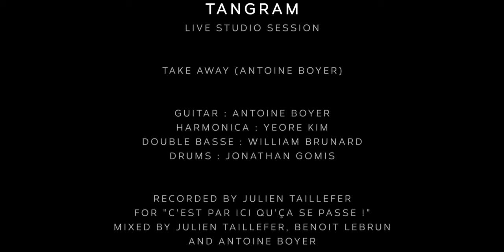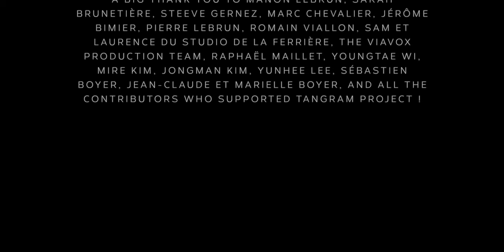Antoine Boyer & Yeore Kim - Take Away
Take Away - Written and arranged by Antoine Boyer

Tangram album is out now !

Guitar : Antoine Boyer
Harmonica : Yeore Kim
Double basse : William Brunard
Drums : Jonathan Gomis

Recorded by Julien Taillefer for "C'est par ici qu'ça se passe !"
Mixed by Julien Taillefer, Benoit Lebrun and Antoine Boyer
Executive Production : Benoit Lebrun for "C'est par ici qu'ça se passe !"
Mastering : Benjamin Joubert
Production : Antoine Boyer and Viavox Production
Camera : André Baille Barelle
Video Editing : Antoine Boyer
Recorded in La Ferrière (Mésanger 44), France, in September 2020

Antoine plays a guitar by Collings Guitars with Mama Pickups humbucker.

A big thank you to Manon Lebrun, Sarah Brunetière, Steeve Gernez, Marc Chevalier, Jérôme Bimier, Pierre Lebrun, Romain Viallon, Sam et Laurence du studio de la Ferrière, the Viavox Production team, Raphaël Maillet, Youngtae Wi, Mire Kim, Jongman Kim, Yunhee Lee, Sébastien Boyer, Jean-Claude et Marielle Boyer, and all the contributors who supported Tangram project !